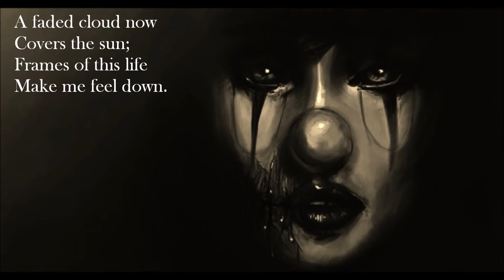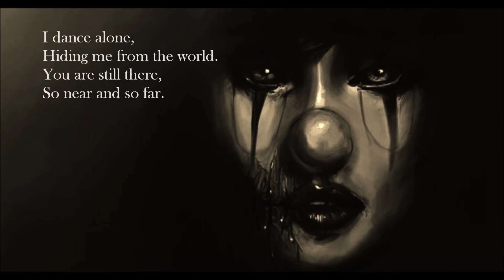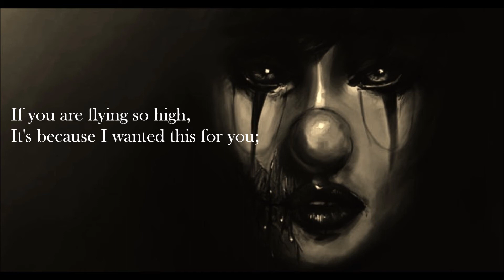Old Black Clown cover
Hello, I'm back with more music! ^_^
This is a cover I created with Apple Garageband and my vocal chords. The original song is "Old Black Clown" by Edgar Allan Poets--if you've never heard it, look it up. The original version is fantastic and the band is as well. They're also relatively new, so they could use all the support y'all can give because they sooo deserve it. :)
All the lyrics are the same as the original except for in the chorus, which I altered the word "man" and replaced it with "girl." Other than that everything else is the same.